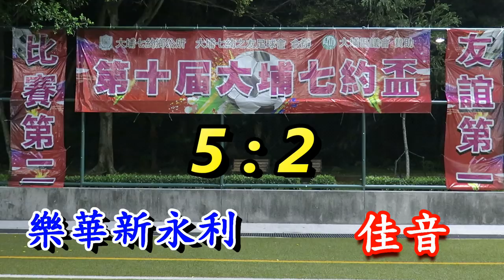樂華新永利vs佳音(2018.3.4.第十屆大埔七約盃足球賽~45歳組四強)精華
2018.3.4.廣福人造草塲 20:30 樂華新永利(藍) 5 : 2 佳音(紅白間)